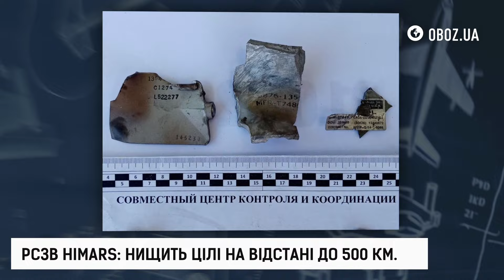HIMARS 🔥 Нічний ЖАХ росіян та ЗНИЩУВАЧ ТИЛУ ворога — ОГЛЯД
Що собою являє американський Himars? І як він допомагає Україні на фронті? Про нічне жахіття росіян, зброю для ударів по глибокому тилу ворога і знищувач Буків, Тріумфів та командних пунктів — дивись детальний огляд на американський Himars у новому випуску OBOZ.TECH!